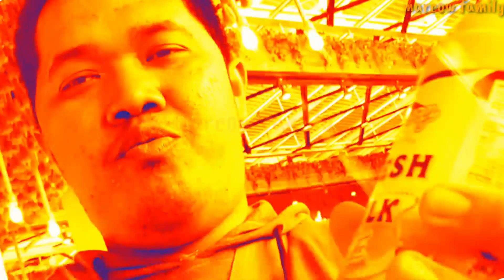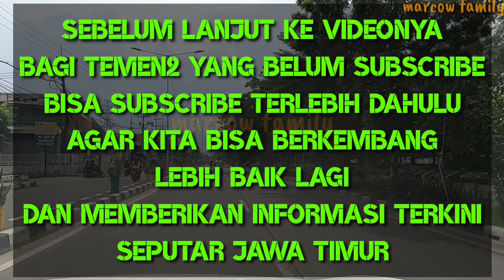PSBB SURABAYA RAYA jilid 3 || keliling surabaya menuju madura || ketat banget ternyata ??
perjalanan keliling surabaya menuju madura
terus kembali lagi ke surabaya
saat psbb jilid 3
ternyata masuk ke madura ketat pemeriksaannya
di rekam 28 mei 2020
jam 10 siang

thx